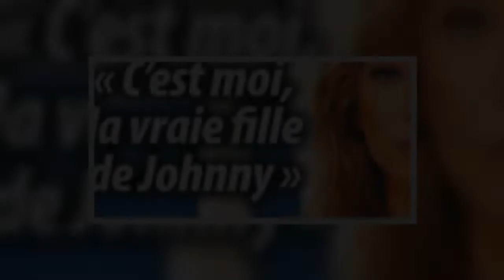Laura Smet humiliante – « c’est sanguin » – Elle brise le cœur de Joy et Jade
Enceinte de son premier enfant de sa relation avec Raphaël, Laura Smet ne serait encore apaisée, et elle serait encore minée par la sombre bataille autour de son conflit avec Laeticia Hallyday sur laquelle elle balance. Jade et Joy sont aussi ciblées et semblent avoir été rappelées à leur statut de filles adoptives.   Le différend serait profond indique le magazine Ici Paris qui revient sur cette affaire familiale et reprend les confidences de Laura Smet au micro de RTL. « Accord et désaccord », titre la publication. « Je suis très contente qu’il y ait accord de fait. Il y a beaucoup d’apaisement, mais la paix sûrement pas », a-t-elle lâché. Et les propos de l’actrice sont limpides et mettent à mal une éventuelle reprise des relations familiales avec Laeticia Hallyday, et par conséquent avec les filles de celle-ci, Jade et Joy Hallyday. Les mots dont Laura Smet a usé sont assez durs puisqu’elle évoque « une ex-famille ». Une petite pique à ses petites-sœurs semble avoir été décelée da ...